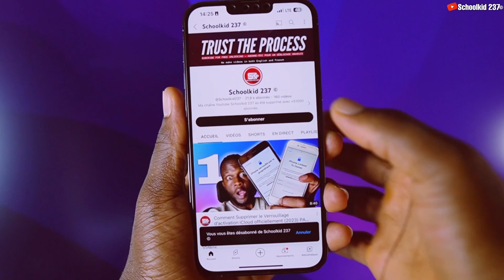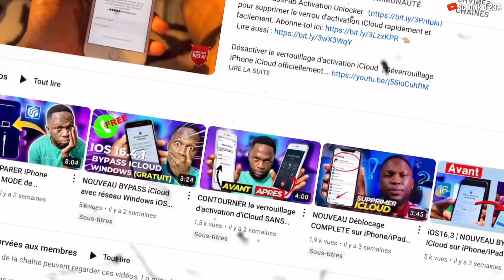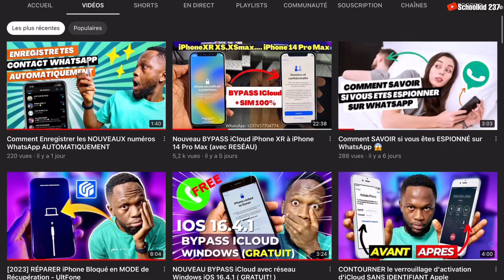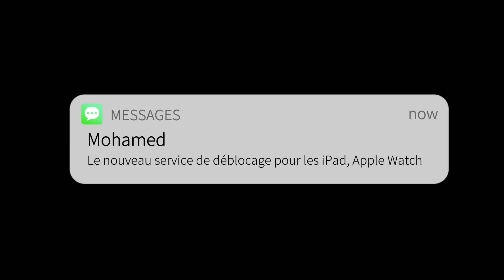New Permanent iCloud unlock for iPhone / iPad / AppleWatch / iPod Touch (LOST/CLEAN) 2023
New permanent iCloud unlock for iPhone/iPad/iPod-Touch and Apple Watch.

iCloud bypass with iKey Prime and many other iCloud bypass tools are on maintenance since the last Apple security update that has patch the MEID/GSM iCloud bypass with signal on some apps except checkm8.info and iRemove.tools iCloud bypass Application.

The objective of this video is to get 200 comments after which we shall make the next part that will show you the new service for iPhone, iPad (wifi), Apple Watch and iPod touch iCloud complete and Permanent Unlock step by step.

NB: This video is ONLY for educational and informational purposes.

❌ CAUTION ❌
This channel does not promote or encourage any illegal activity. We are not responsible for any illegal actions.